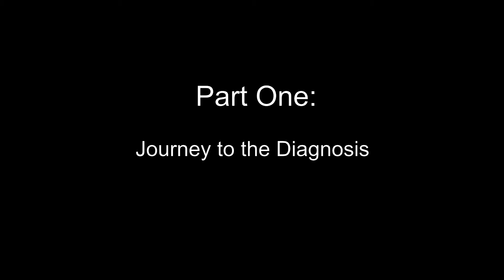What I've Learned from My 7-Week (and Counting!) Headache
Bonnie talks about the reason why she hasn't uploaded a video in so long!

Music included:
- 'Migraine' by Twenty One Pilots

Bonnie's Notes: So...I filmed this while taking anti-epileptic medication, which definitely affected my emotional state, so it's probably more dramatic than it could have been, but it's a video and it's uploaded!